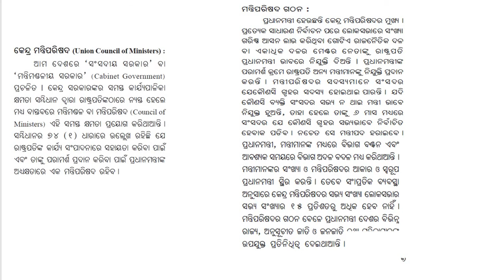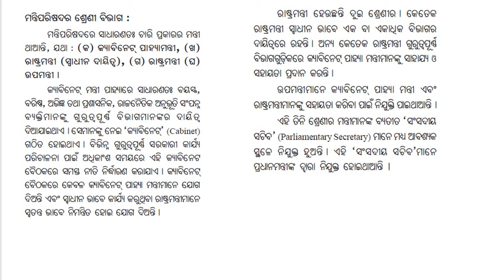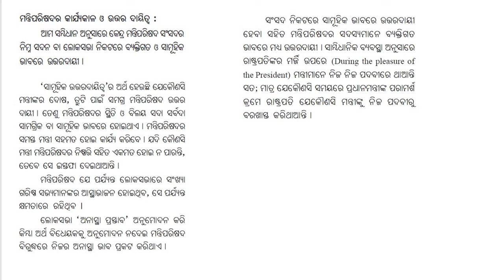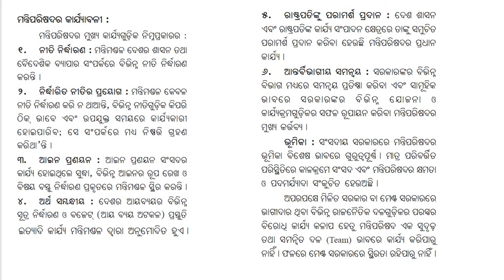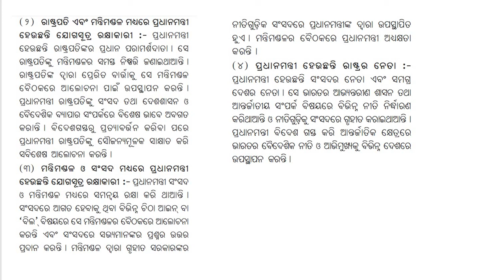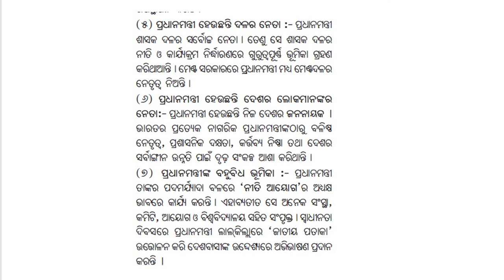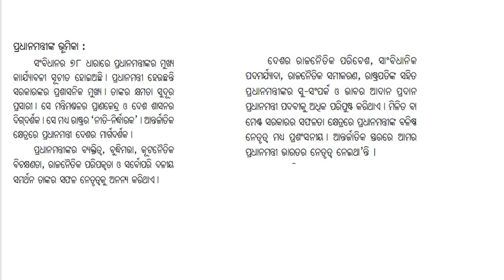CENTRAL GOVERNMENT PART 2 EVS OTET 2021 DOA ACADEMY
vice president and prime minister.
that comes under syllabus of OTET 2021.

We at DOA ACADEMY provides free coaching for OTET 2021 through video classes in YouTube. We will cover the whole syllabus through video classes and live classes in YouTube. We will also provide you practice questions for OTET 2021.

To get the full course for OTET click on following link :-